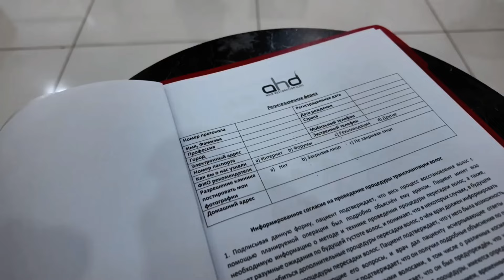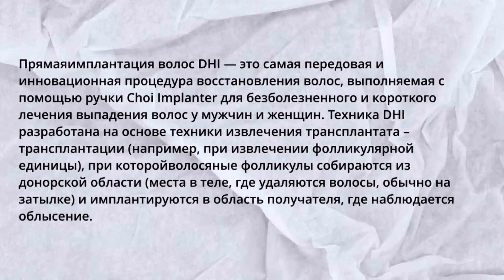ПЕРЕСАДКА ВОЛОС МЕТОДОМ DHI,В КЛИНИКЕ ДОКТОРА ДОГАНАЙ. ВЛОГ ОТ НИКИТЫ ИГОШЕВА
Обещали продолжения истории Никиты.
Как всегда под видео оставляем полезную информацию и контакты ⬇️⬇️⬇️

И СНОВА ПРО МЕТОДЫ ПЕРЕСАДКИ…

✅Инстаграм маркетологи от пересадки постоянно придумывают новые названия для методов пересадки. Настоящий DHI не нуждается в этом. Это самый сложный и самый эффективный метод пересадки. Ему обучаются годами. Лучше DHI в современной пересадке ничего не придумано.

✅Название метода DHI – это аббревиатура от английского Direct Hair Implantation, что в переводе означает «прямая посадка волос». В основе этого метода заложена гениальная идея посадки донорских графтов только с помощью имплантеров, без предварительных насечек или каналов. Для настоящего DHI не нужны никакие скальпели, даже сапфировые…Никаких имплантаций в каналы!

✅DHI позволяет пересаживать каждый графт с непревзойденной точностью и идеальным направлением роста. Посадка выполняется в одно короткое движение руки врача-трансплантолога. Один прокол - одна посадка!

✅Мгновенная посадка позволяет добиться максимальной приживаемости графтов и обеспечить высокую плотность имплантации.

✅Только при методе DHI врач-трансплантолог может полностью контролировать весь процесс пересадки
1. Глубину посадки
2. Густоту посадки
3. Направление посадки каждого графта